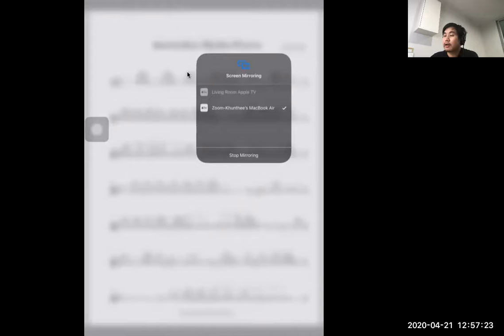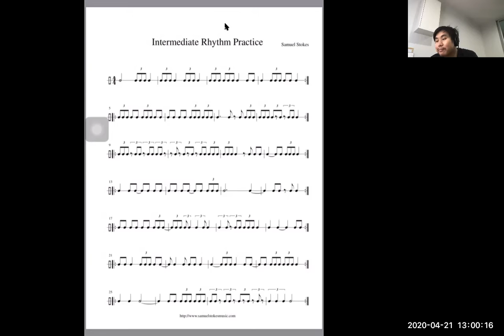Triplet Rhythmic ex.